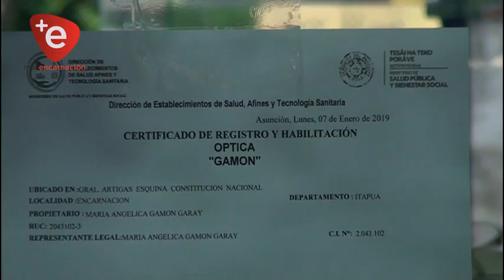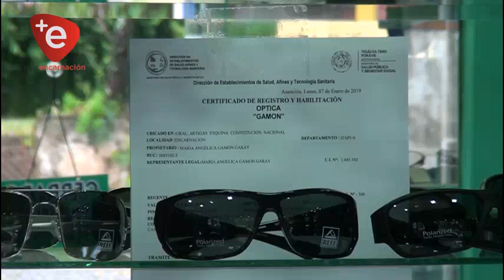VENTA ILEGAL DE ANTEOJOS: RECHAZAN USO DE LENTES SIN RECETA Y OFERTADO EN LAS CALLES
William Gamón mostró su preocupación con respecto a la constante venta callejera de anteojos sin receta: La venta de lentes de aumento en la vía pública es un problema que data de años, pero nunca se aborda con los controles necesarios, sobre todo para saber de dónde proviene la mercadería que se expone y consume.

El titular de la Cámara de casa de ópticas de Itapúa manifestó que la semana próxima tiene pactado hablar con los directivos de la Séptima Región Sanitaria para tratar de conseguir un aval para contrarrestar la problemática social que aqueja más incesantemente en verano, por las ventas masivas de gafas de sol, lentes de contacto y demás.

Además resaltó que el 90% de sus clientes dicen haber utilizado anteojos pre graduados, que son hechas con una graduación estándar que no está fabricada en una óptica. Se hacen industrialmente y se venden sin ningún tipo de control o evaluación de la calidad, esto perjudica totalmente a la visión, y a la larga terminan siendo potenciales clientes, por esa preocupación tratan de llegar a las autoridades y contrarrestar este comercio ilegal, además llegar a concienciar a las personas.

La Cámara de Casas de Ópticas están abiertas a que otras ópticas se sumen a ella, el único y principal requisito es que estén habilitadas de manera legal.